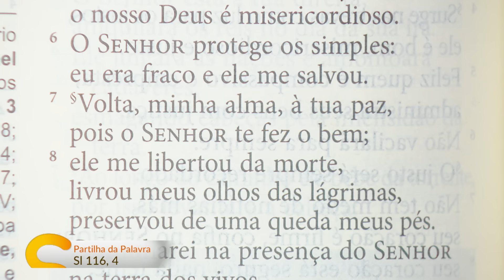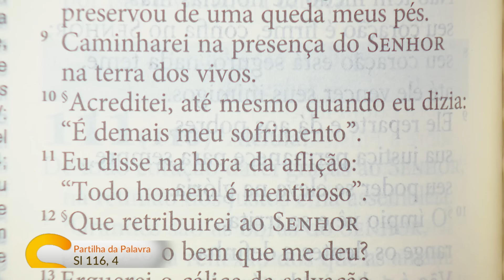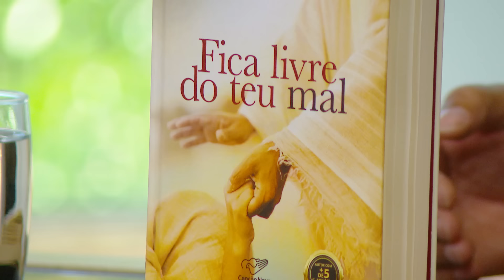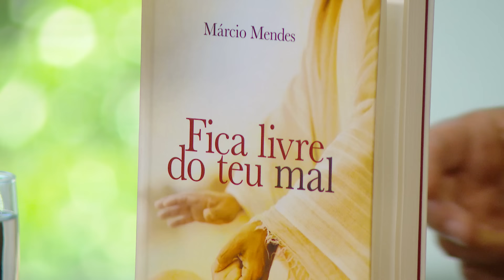Sorrindo pra Vida - 01/11/2024 - Partilha da Palavra com Márcio Mendes